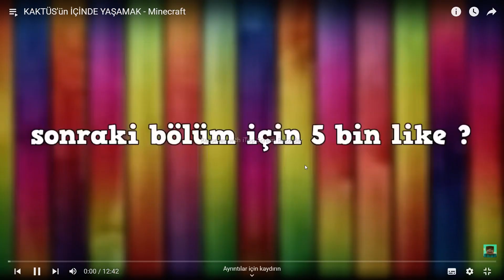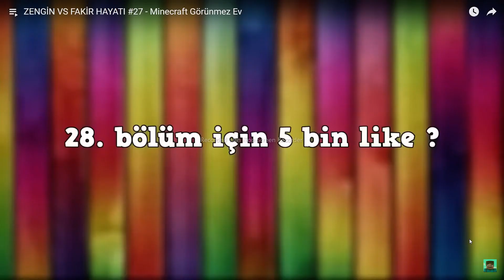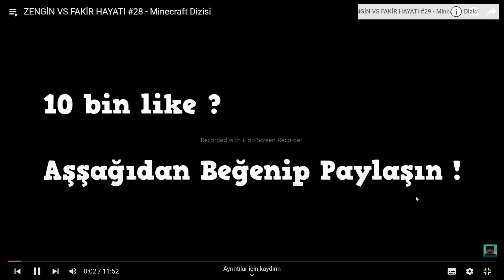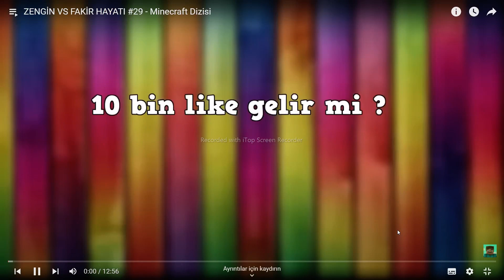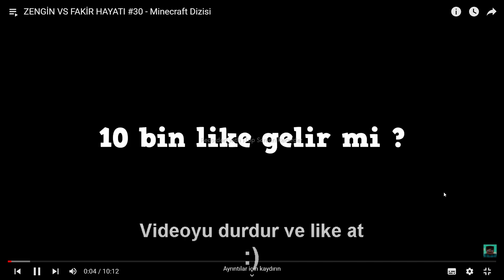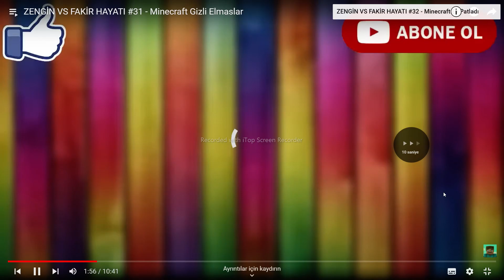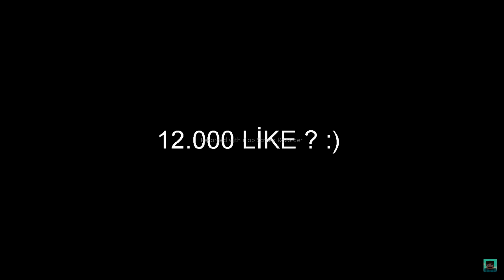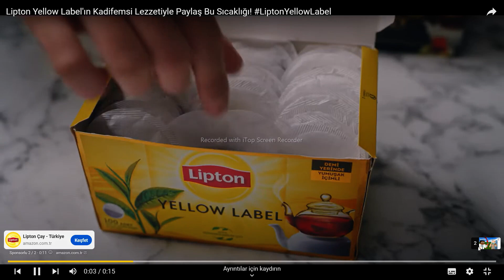Minecraft Parodileri Tepki #11